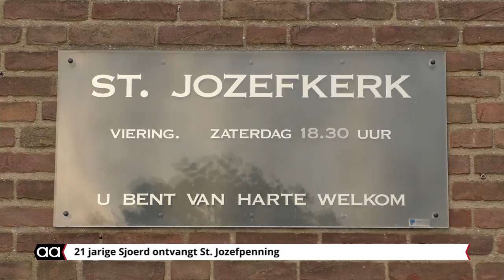Sjoerd Engelbertink ontvangt St. Jozefpenning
de 21 jarige  Sjoerd Engelbertink kreeg voor zijn vrijwilligerswerk bij de ST Jozefkerk een erepenning uitgereikt.
Begonnen als misdienaar op 8 jarige leeftijd en later acoliet bleef hij vrijwilligerswerk doen bij zijn vertrouwde kerk ook helpen bij het oud papier is hem niet vreemd.
De hele familie is altijd druk geweest met vrijwilligerswerk bij de St. Jozefkerk en zetten zich daar voor de volle 100% in.
Zo vertelde hij dat zijn groot ouders ook de penning in ontvangst hebben mogen nemen maar ook nog een Pauselijke onderscheiding hebben gekregen voor hun inzet voor de kerk.